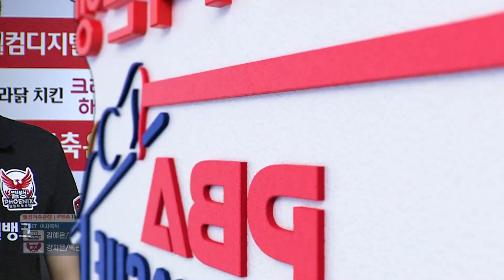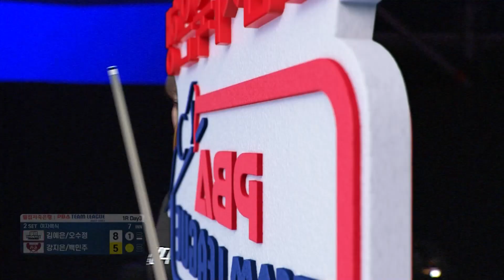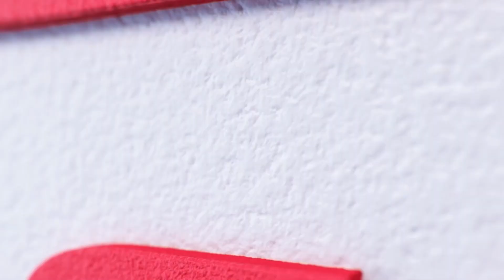🤣김예은, 펄쩍 뒤게 만든 세트포인트 [PBA팀리그 1라운드 / 명장면]